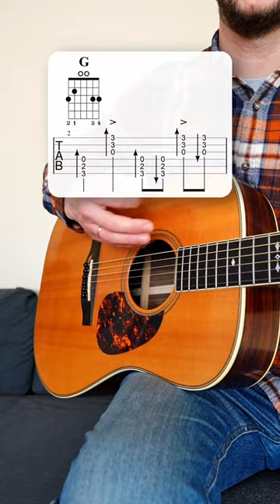How to Make Strumming Extremely Groovy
This strumming guitar lesson shows you how to groove. How to make strumming groove by not playing all six strings all the time as you see it often tabbed out (because tabbing out the exact strings played is very challenging to read). In this lesson, you'll learn 3 different strumming pattern you might already know. What you might not know is which strings to play when to really make it groove. Enjoy playing these popular strumming patterns!

🎸✨Let's make YOU sound awesome on the guitar!

I help beginner & intermediate guitarists like you learn to play with a clear action plan while avoiding those dreaded beginner mistakes. Go to Hi-Guitar.com where you can:

join the HI GUITAR COMMUNITY,
and book 1-ON-1 LESSONS with me.

I'm excited to meet you either way!
Florian

ABOUT FLORIAN KOCKOTT
Florian Kockott spent years studying music and music education, graduating with two degrees. He has 16+ years of experience in teaching, 11+ of which have involved teaching online. He has been giving countless performances over the last two decades.